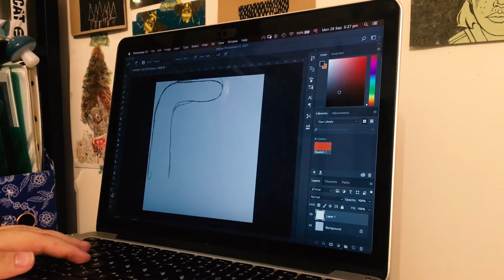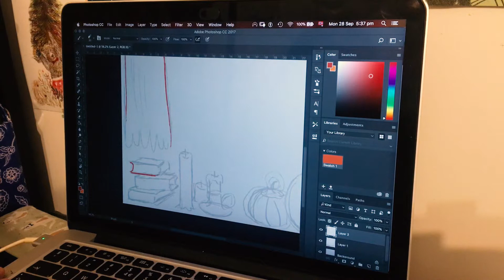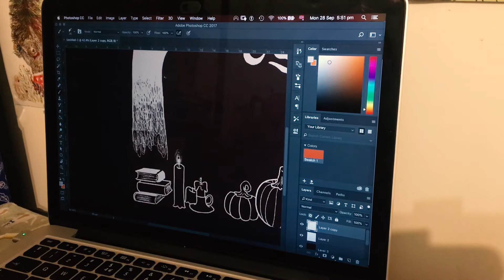Inktober Vlog Week #1 | Maxie Gonzales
Social Meeds:
Intagram: